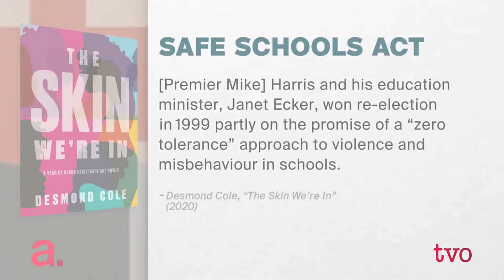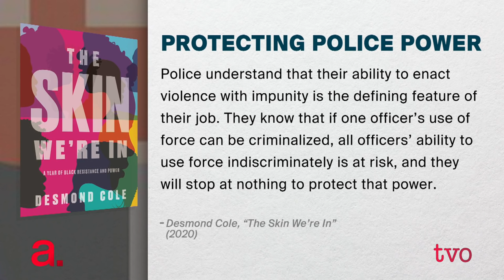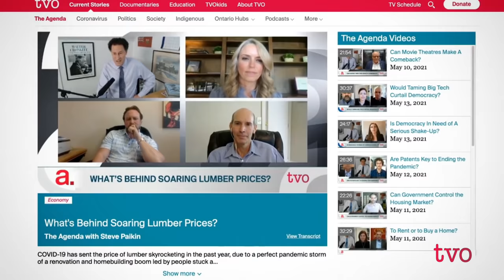Desmond Cole on Black Resistance and Power | The Agenda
Our final dive into the TVO video vault this summer delivers important conversations with iconic guests. In early 2020, just before the pandemic broke out, and before the early summer Black Lives Matter protests, author and activist Desmond Cole spoke to Steve Paikin about his book, "The Skin We're In: A Year of Black Resistance and Power." In his many years as a journalist and activist in Toronto, Desmond Cole has chronicled multiple instances of racism in policing, in schools, and in media. This book chronicled one year - 2017 - of efforts against racism in Canada.